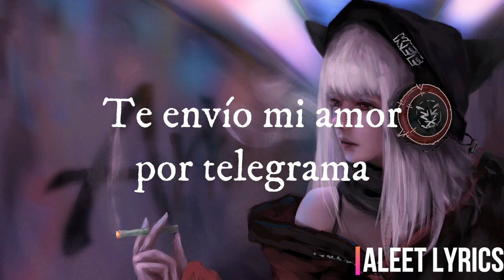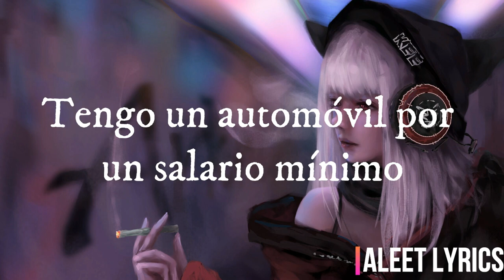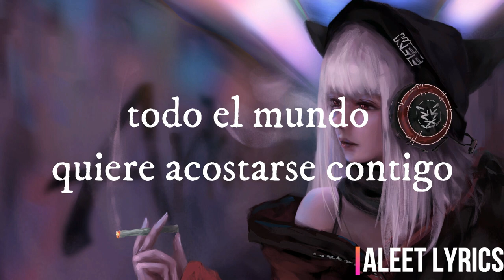Metric-Sheep Sub Español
letra

Oh, yeah!
Oh, yeah!
Oh, yeah!

Hello again, friend of a friend
I knew you when
Our common goal was waiting for the world to end
Now that the truth is just a rule that you can bend
You crack the whip, shape-shift and trick the past again

I'll send you my love on a wire
Lift you up, everytime
Everyone, oh
Pulls away, oh
From you

Got balls of steel, got an automobile for a minimum wage
Got real estate, I'm buying it all up in outerspace

Everyone, oh
Pulls a way, oh
It's a mechanical bull, the number one
You'll take a ride from anyone, everyone wants a ride
Pulls away, oh
From you